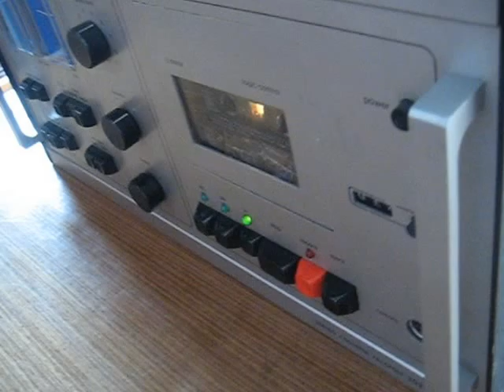NEAL 302 STEREO CASSETTE DECK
Kozmix - Döng Ez A Ház
Még nem tisztítottam le, 15 cm átmerőjű a lendkerék,  1 db PAPST és 2 db LENCO motor van benne. :))